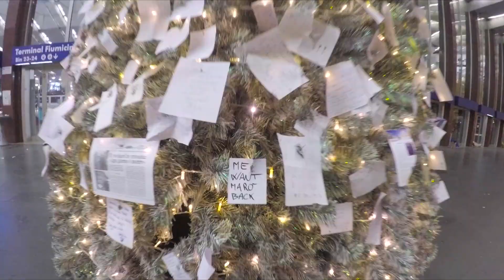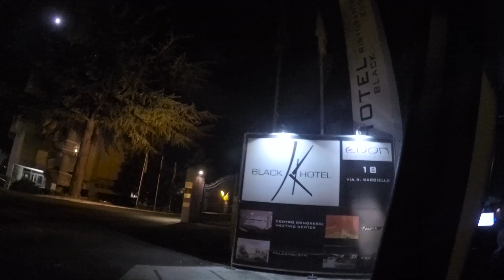Come partecipare a "Il Mondo Insieme" di Licia Colò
Rispondiamo alle vostre domande mentre andiamo agli studi de "Il Mondo Insieme" a Roma! Non siamo riusciti a rispondere a tutti, perché le domande erano veramente tante (grazie!!) quindi se volete possiamo fare un altro video faq prima di fine anno, che ne dite?

Registrato al 100% con

Indirizzo per le cartoline:
Giorgio Pirola
via Brennero 41
20832 Desio (MB)

SEGUICI!!!